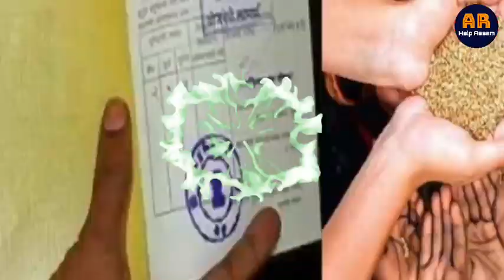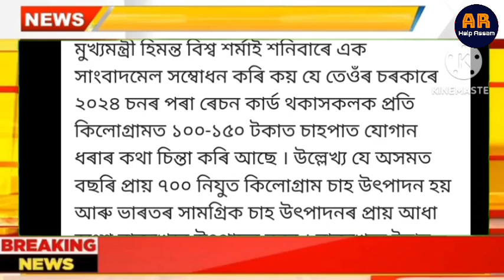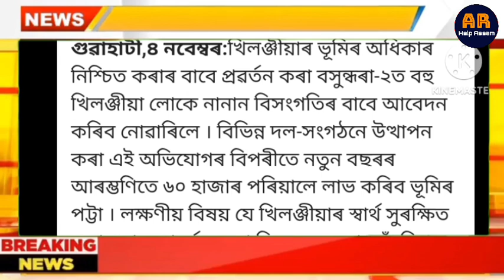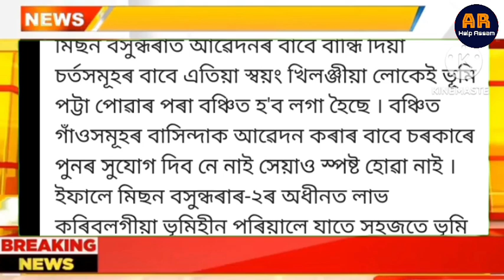6 November Assamese News || Self-help Group Loan, Job Card, Ration Card, Loan || Today Assamese News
এই Channel লত আপুনি সকলো Online earning tips, educational, informative আৰু Assamese News অসমীয়াত( Assamese) ত চাবলৈ পাব।

Friends moi aaxa koru apunak hoitu ai video tu Val lagile. anekuwa informative video, latest Assamese news aru online earning tips sai thakiboloi mur assamese youtube channel AR Help Assam k Subscribe koriboloi napahoribo aru ai video k jiman besi pare apunar bondhu bandhobir hoite share koribo.